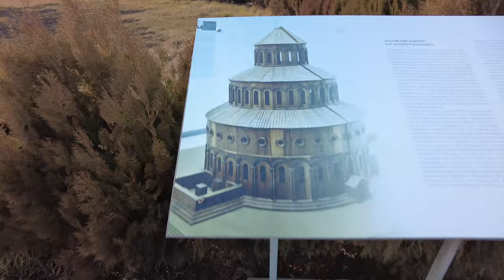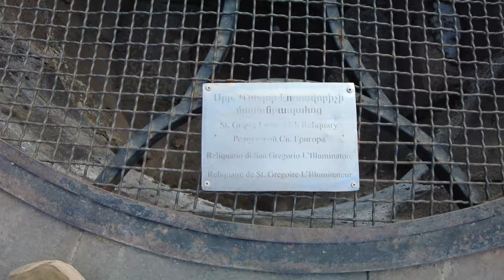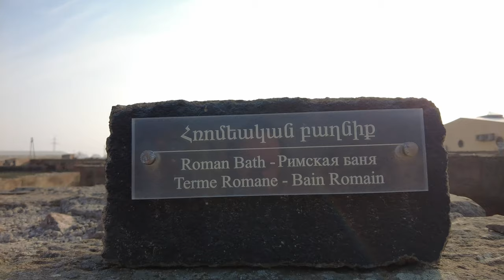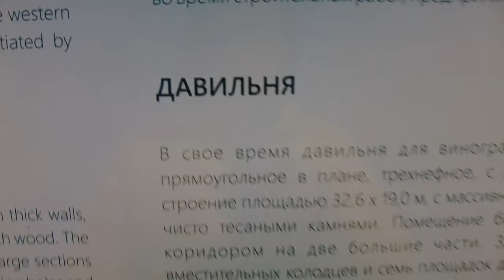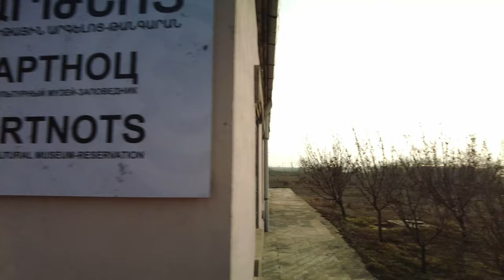Walk around Zvartnots Cathedral [4K]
Zvartnots Cathedral ruins are located 20 km away from Yerevan, Armenia.  The reconstruction attempts were abandoned.  There is a small museum on site, with a small wooden copy of the cathedral, how it used to be, also worth a visit.

Gear used: DJI Pocket 2.